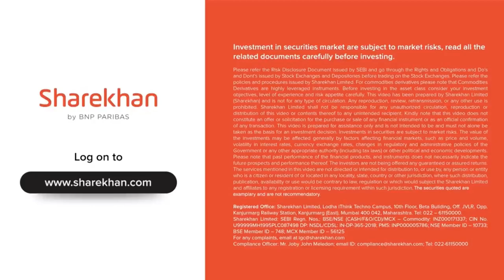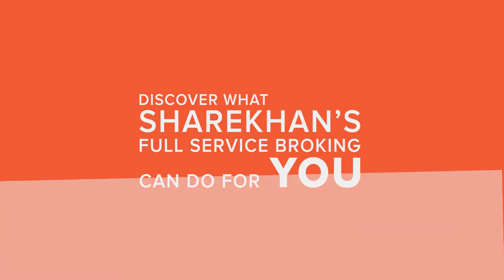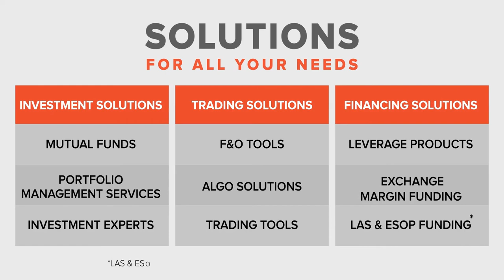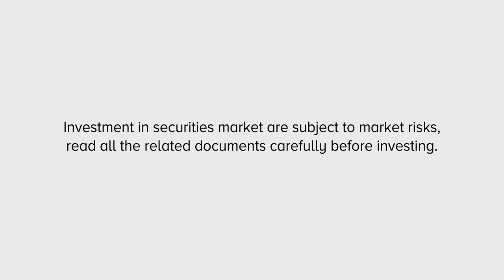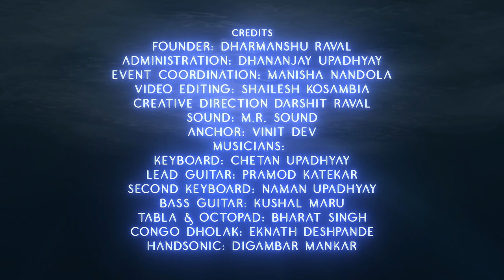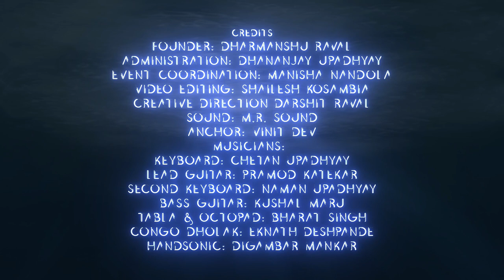Aarohi 2022 | Episode -2 | 18th Annual Festival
Good wish message by Legendary Music Director Shri Purushottam Upadhyay

Credits:
Concept: Dharmanshu Raval
Administration: Dhananjay Upadhyay
Event Coordination: Manisha Nandola
Creative Direction: Darshit Raval
Video Editing: Shailesh Kosambia

Musicians:
Keyboard & Arrangement: Chetan Upadhyay
Lead Guitar: Pramod Katekar
Keyboard-2: Naman Upadhyay
Bass Guitar: Kushal Maru
Congo Dholak: Shekhar Deshpande
Tabla & Octopad: Bharat Singh
Handsonic: Digambar Mankar

Sound: M. R. Sound
Anchor: Vinit Dev

Inventure Growth & Securities Lts.
Sharekhan by BNP Paribas

Media Partner: Janmabhoomi Group